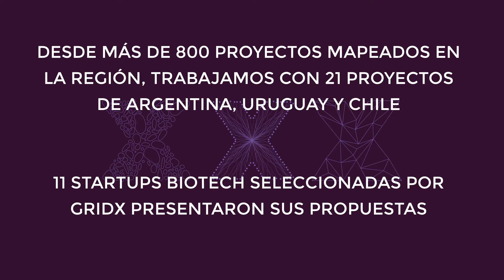Demo Day GRIDX en el Planetario 2019